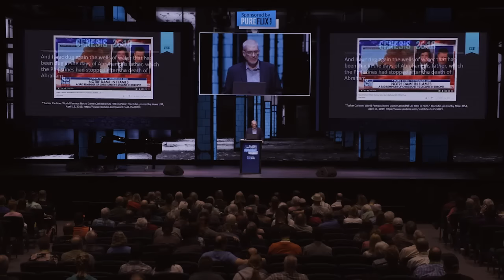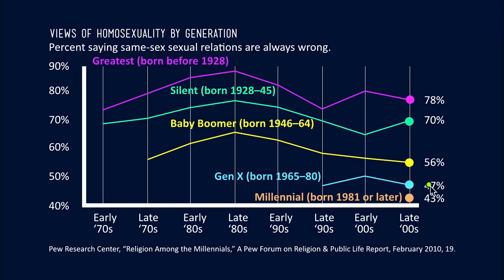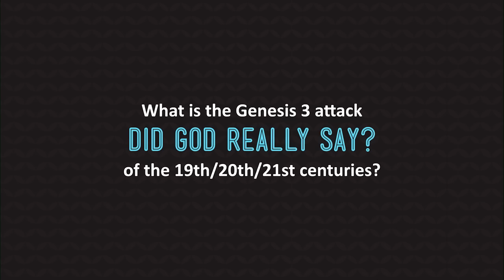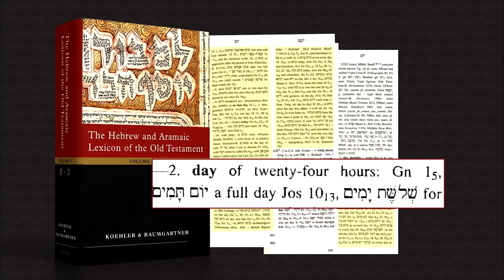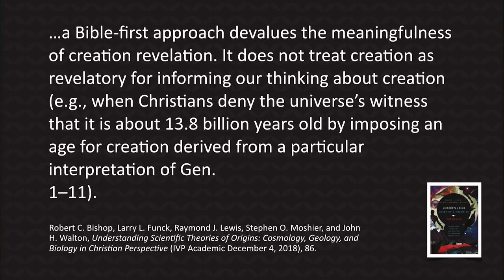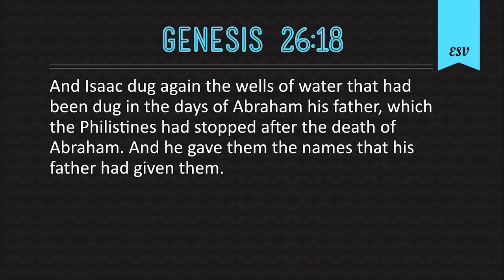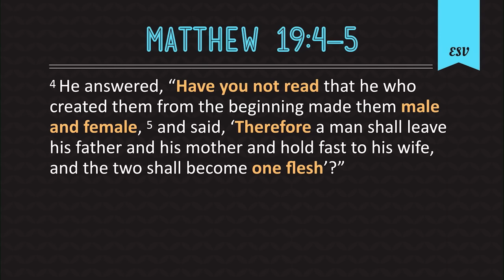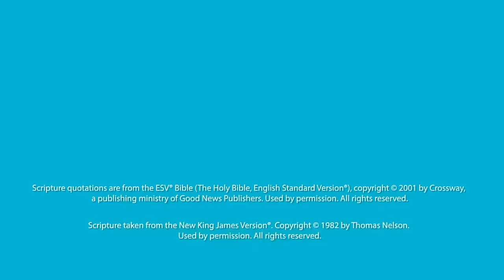We Must Do This NOW to Combat Our Culture’s Godlessness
Our society is leaving the things of God behind more and more. In this presentation, Ken Ham discusses the many issues that arise when a culture abandons God’s Word—and what Christians can do to combat it.